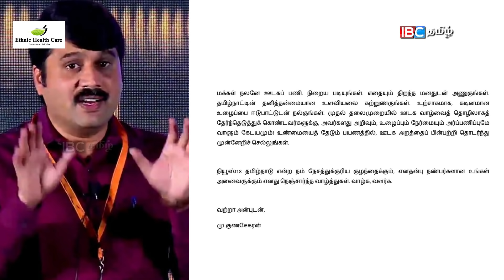பொறுத்து கொள்ள முடியாமல் வெளியேறினாரா குணசேகரன்..! | Gunasekaran Resigned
No 28 / 19 / 2A Mylai Ranganathan Street Thanikachalam Road T.Nagar
Chennai 600017